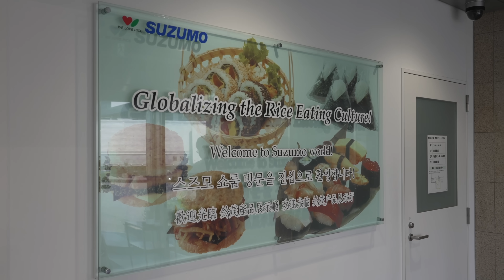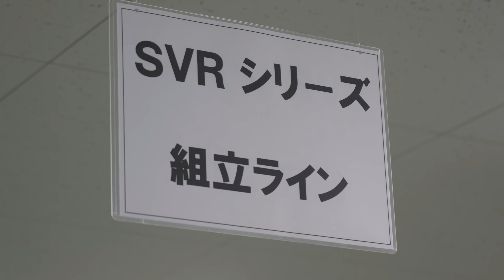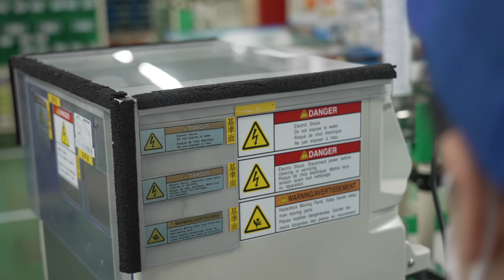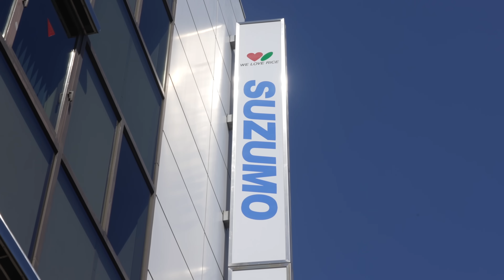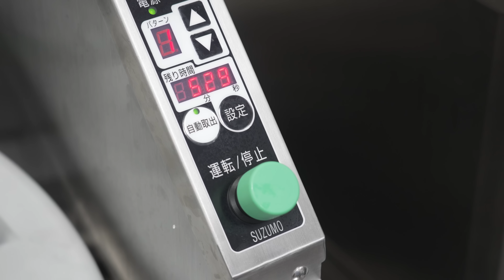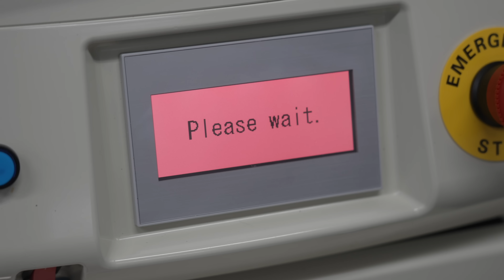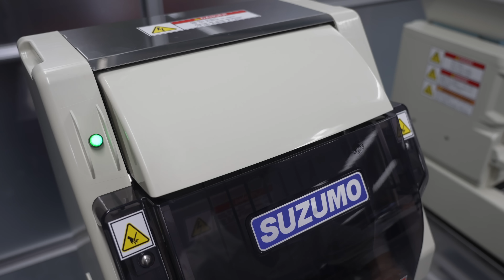裏巻きロボットを作るプロセス。手作業では難しい裏巻き寿司を作る日本のロボット工場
プロセスXチャンネルでは、沖縄から北海道まで日本各地の現場を直接取材し、
“日本のものづくり”の魅力をYouTubeを通じて世界へ発信しています。
これまでに制作した動画は300本を超え、全国の技術や情熱を丁寧にお届けしてまいりました。

取材・撮影・編集には、多くの時間と費用がかかっておりますが、
皆さまのご支援が私たちの活動の大きな力となっています。

ぜひチャンネルメンバーとして、私たちの取り組みを応援していただけませんか？
メンバー限定の特典もご用意しております✨

引き続き、応援のほどよろしくお願いいたします！

👁 SUZUMO(鈴茂器工)